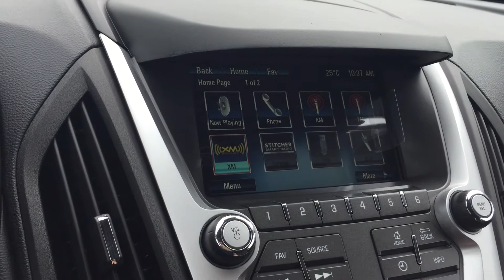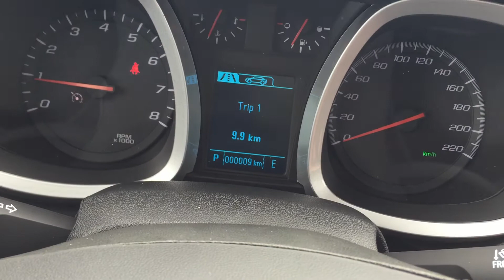2017 Chevrolet Equinox AWD LT Roy Nichols Motors Ltd Roy Nichols Motors Courtice ON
This is a 2017 Chevrolet Equinox AWD 4dr LT with 6-Speed A/T transmission Black[GBA,Black] color and Jet Black interior color.  This video is recorded and uploaded by cDemo Mobile Inspector

Roy Nichols Motors
2728 Courtice Rd
Courtice, ON
L1E 2M7

Roy Nichols Motors and Roy Nichols Chevrolet – Your local Chevrolet dealer that treats you like family.  Located at 2728 Courtice Road in Courtice Ontraio – On the corner of Highway 2 and Courtice Road – Just EAST of high prices!